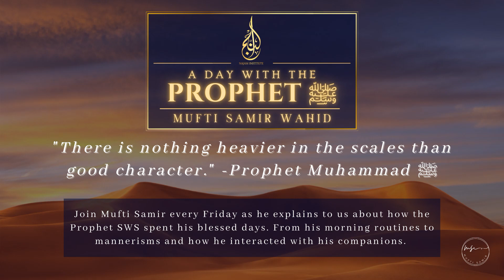02 A Day With the Prophet ﷺ - How He ﷺ Woke Up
Join Mufti Samir every Friday as he explains to us about how the Prophet ﷺ spent his blessed days. From his morning routines to mannerisms and how he interacted with his companions.